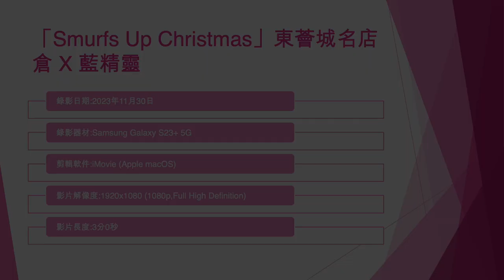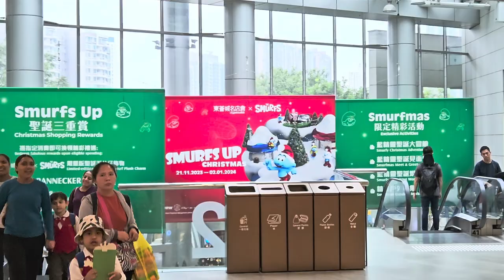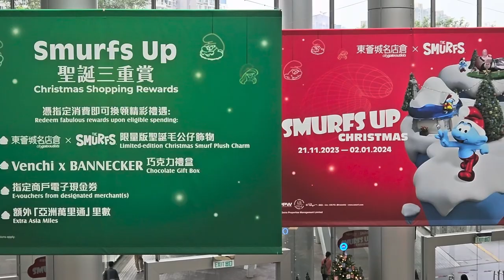「Smurfs Up Christmas」東薈城名店倉 X 藍精靈 (4) - 2023年11月30日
錄影日期:2023年11月30日
錄影器材:Samsung Galaxy S23+ 5G
剪輯軟件:iMovie (Apple macOS)
影片解像度:1920x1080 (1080p,Full High Definition)
影片長度:3分0秒